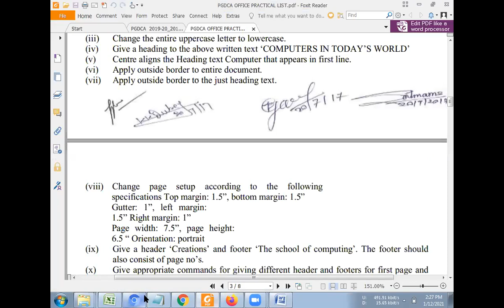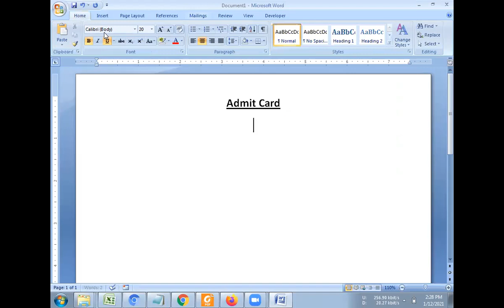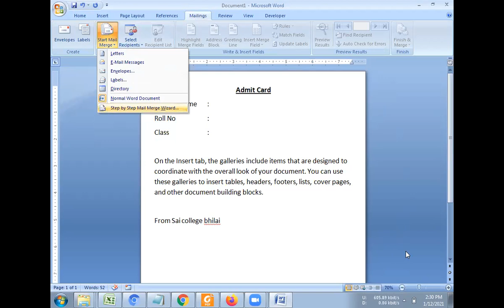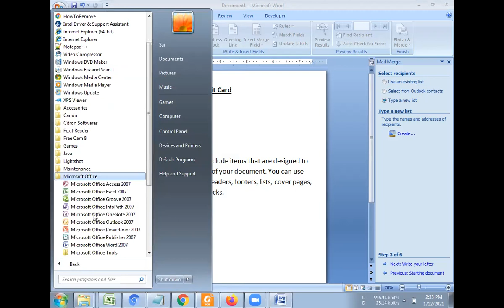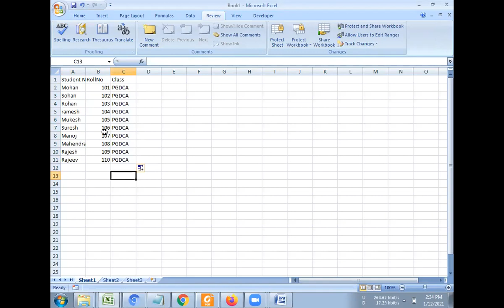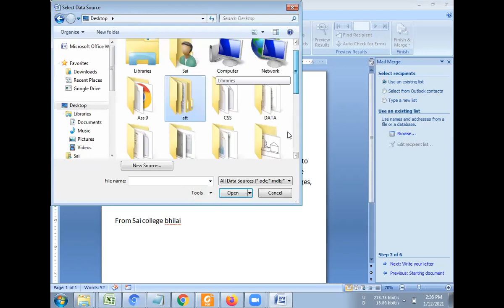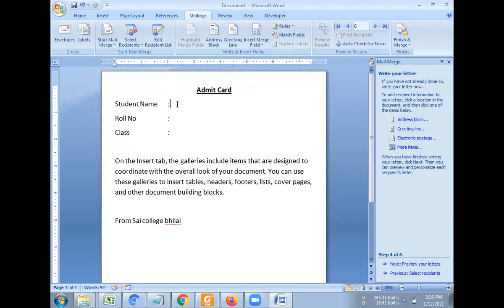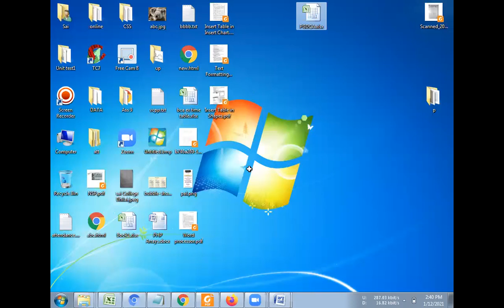Topic 018 Mail Merge in MS Word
The team of Code Manthan has made every effort that students can take full advantage of them.